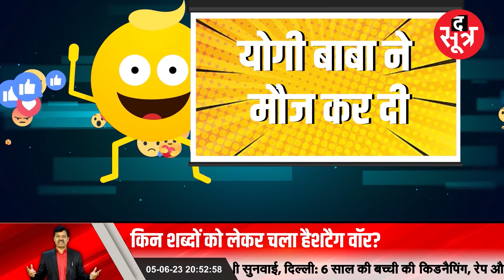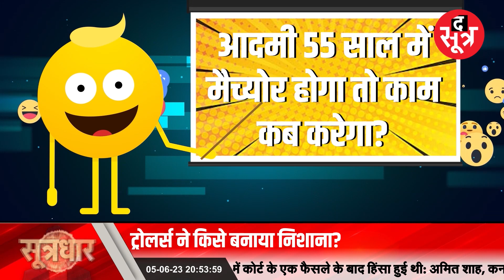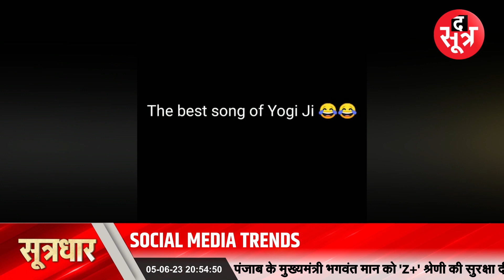सोशल मीडिया पर उत्तरप्रदेश के मुख्यमंत्री योगी आदित्यनाथ क्यों रहे ट्रेंडिंग..?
विस्तृत खबर के लिए लिंक पर क्लिक करें:

ऐप पर वीडियो देखें:
ऐप डाउनलोड करें
Android:

THIS IS NOT A TAX RECEIPT OR INVOICE
The Sootr
Atarangi Media house private limited
3, Indira Press Complex,